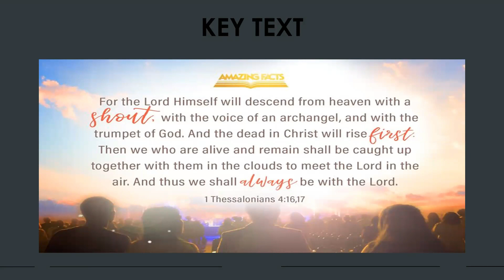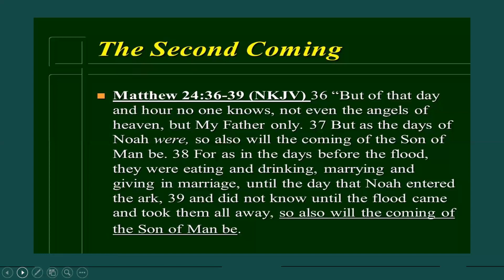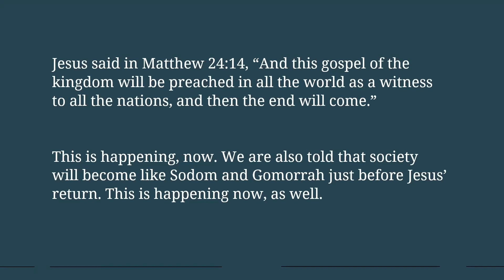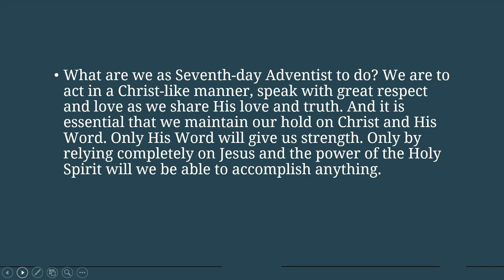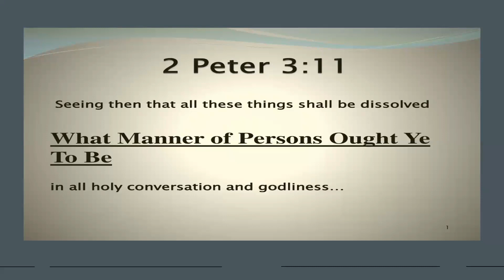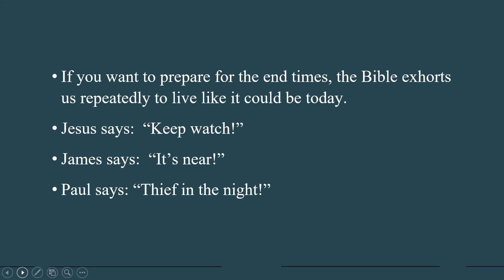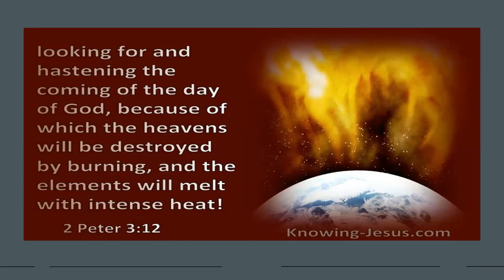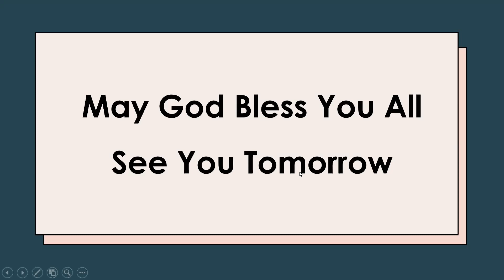Day 5 || How Do We Prepare? Part 1 || Mg. Jorum Musiimenta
What are we as Seventh-day Adventist to do? We are to act in a Christ-like manner, speak with great respect and love as we share His love and truth. And it is essential that we maintain our hold on Christ and His Word. Only His Word will give us strength. Only by relying completely on Jesus and the power of the Holy Spirit will we be able to accomplish anything